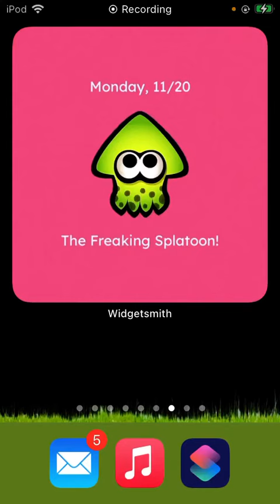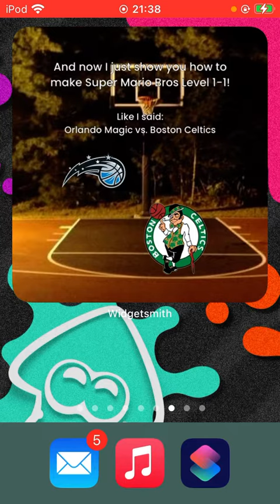We get to 10000 on Mon 11 20 2023, but I told me Splatoon (🏀 Magic vs. Celtics)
Aww... Orlando Magic vs. Boston Celtics. You already did this on Monday, 13 November 2023 (10 days before Thanksgiving).